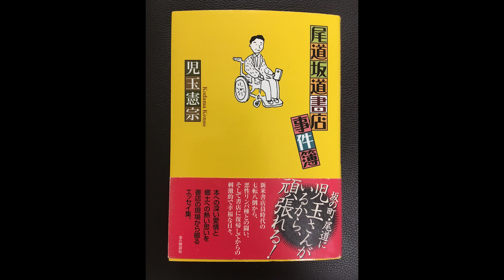『尾道坂道書店事件簿』㊼ 朗読 児玉憲宗さんエッセイ集